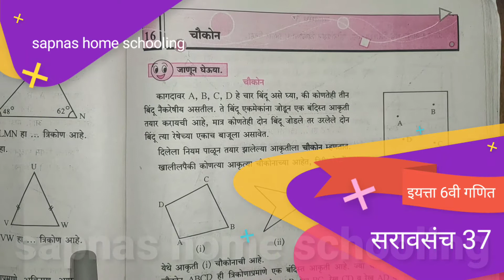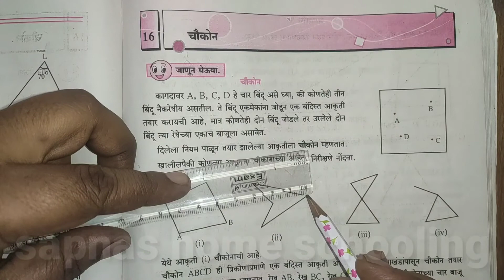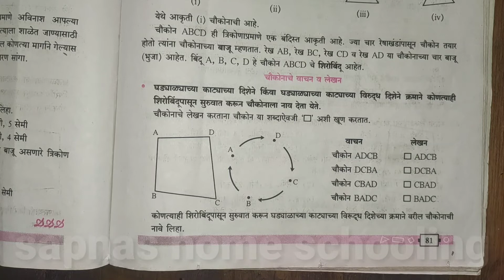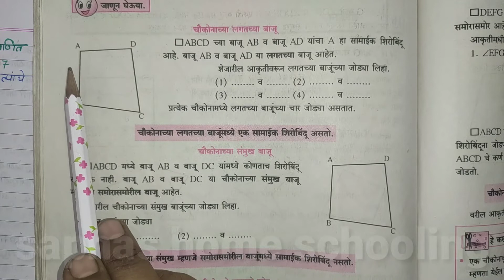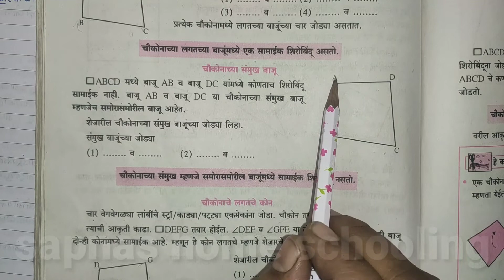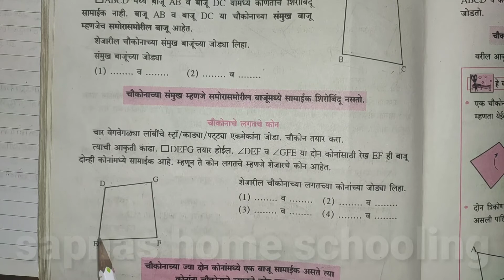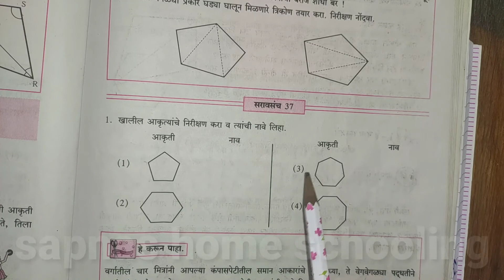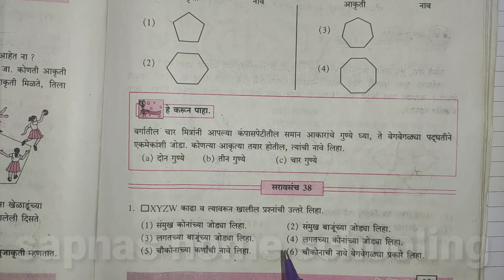सरावसंच 37 | इयत्ता 6वी गणित | प्रकरण 16 चौकोन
Books must be in your library
Learn English
English grammar book
Super fast English
Oxford English mini dictionary

मी विडिओ शूटिंग साठी वापरत असलेली साधने लिंक वर क्लिक करून विकत घेऊ शकता
Digitek 19” professional big led ring light DIGITEK DTR 550 LW (67 Inch)

Tripod for DSLR, Camera

Green screen 8feet by 12feet

Mike I use for recording audio

sapnashomeschooling _free education This vedio is made for an educational purpose.